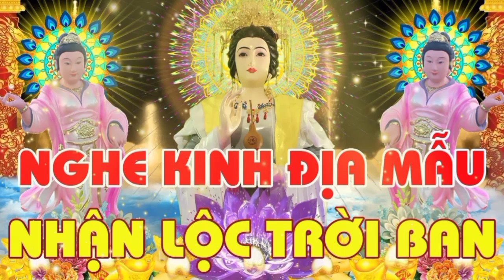kinh địa mẫu ,ai có duyên nghe được 30 phút an vui tự tại, tiêu trừ khổ nạn, thân tâm an lạc....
nam mô bổn sư thích ca mâu Ni Phật, nam mô a Di Đà Phật, nam mô quán thế âm bồ tát, nam mô đại thế Chí bồ tát, nam mô địa tạng Vương bồ tát ma ha tát, nam mô địa mẫu dưỡng sanh bảo mạng chơn kinh.. ..